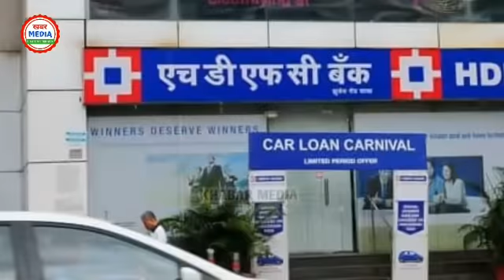सुशांत के असली गुनहगार का नाम अर्णब ने लिया || आज 25 अप्रैल 2021 की बड़ी खबरें